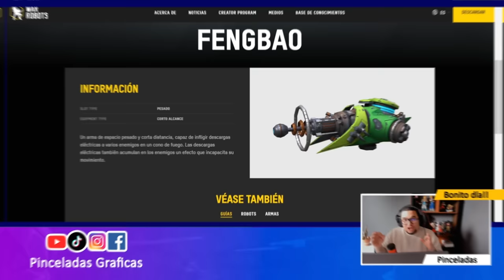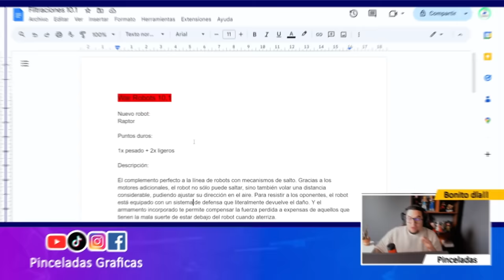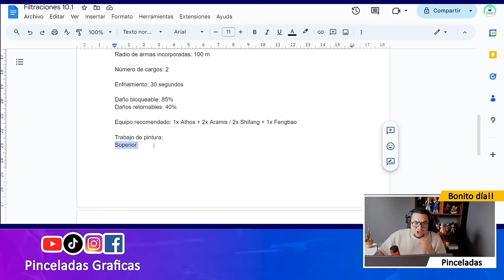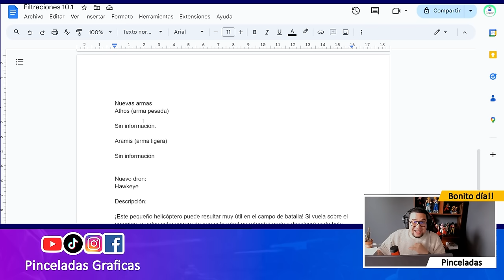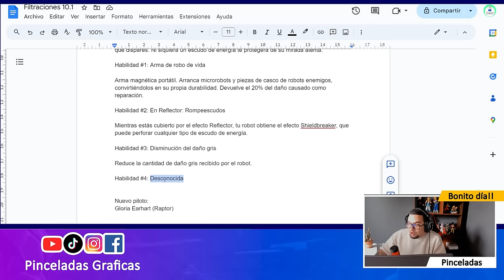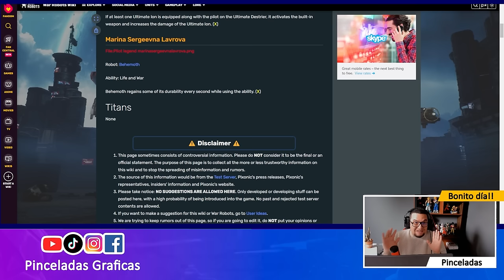Noticias: NUEVO robot "mini LUCHADOR" y mucho más War Robots WR